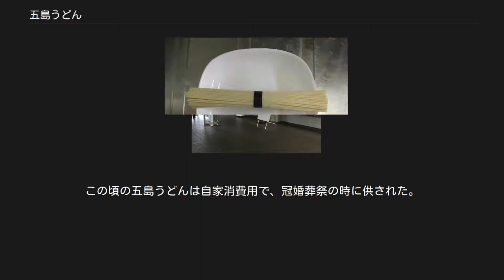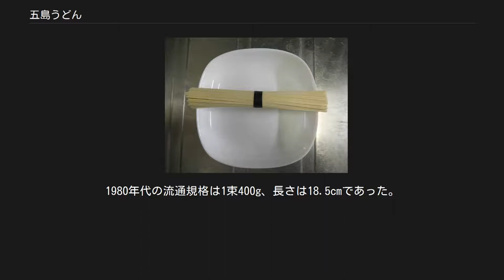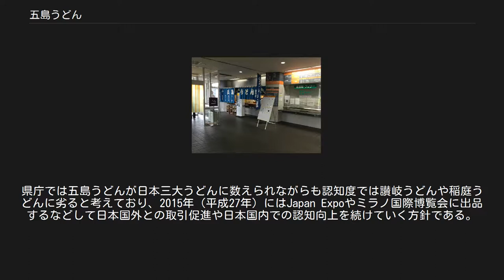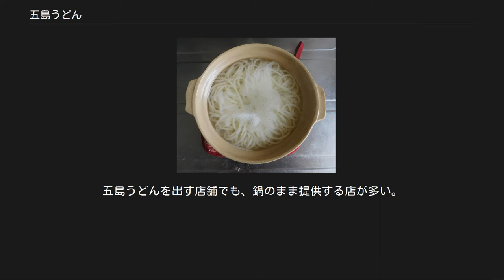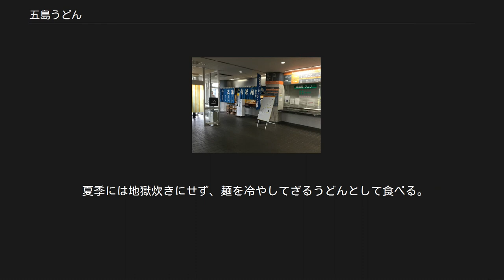五島うどん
茹でた五島うどん 五島うどん（乾麺） 五島うどん（ごとううどん）または五島手延うどん（ごとうてのべうどん）は、長崎県五島列島で生産しているうどん。
細麺ながらも強いコシを持ち、椿油を塗って熟成するのが特徴である。
長崎県を代表するうどんであり、讃岐うどん・稲庭うどんと並び、「日本三大うどん」の1つとされる。
しかしながら日本国内での認知度は十分でないとされ、長崎県庁による認知向上の取り組みが続けられている。
 五島うどんの起源には諸説あるが、そのうちの1つに遣唐使から中国大陸の製法が伝えられたとする説がある。
 五島列島 図中の青色の島々が新上五島町 九州の麺料理はラーメンが強い人気を持つ一方で、うどんやそうめんも評価されている。
その背景には、地理的に中国大陸の影響を受けやすかったことや、小麦生産の盛んな県が多いことがある。
同じ北部九州の博多うどんは太麺で柔らかいという特徴があるが、五島うどんは対照的に細麺で弾力が強い。
コシの強さを特徴とする一方、「讃岐うどんほどの強いコシはない」と評される。
 麺の太さは直径2mmほどであり、一般的なうどんよりはそうめんに近い細丸形をしている。
椿油を生地に練り込んでいるため、細麺でも伸びることなく、独特の食感を維持できる。
 基本的には手作業で製麺する。
五島うどんは乾麺であり主に上五島（新上五島町）で生産される。
なお下五島（五島市）では生麺のうどんが生産される。
 五島うどんのダシには五島近海で漁獲されるトビウオ（アゴ）を焼いたものをよく使う。
ますだ製麺の「あごうどん」は、アゴの粉末を小麦粉に練り込んだ五島うどんである。
 五島列島は中国から日本にうどんが伝来した地と言われている。
しかし、伝来の時期や過程には諸説ある。
 7世紀から9世紀に遣唐使が伝えた。
 鎌倉時代の元寇の折に捕虜となった兵士から、五島の船崎氏がうどん作りを学んだ。
 15世紀中頃に中国の貿易商人が伝えた。
 江戸時代の元禄年間（1688年 - 1704年）に江戸への控訴の往復に向かう時の保存食として本土から学んだ。
 四国のうどん職人が五島に来てうどん作りを伝えた（時期不明）。
 遣唐使が伝えたという説は、値嘉島（五島）が日本と唐との航海ルート上にあること、中国宋代から元代の書物『居家必用事類全集』にある唐菓子の製法と五島うどんの製法が「掛巻」と呼ばれる手延べ製法で一致していることが傍証となっている。
また2001年（平成13年）には上五島町教育長の吉村政徳が浙江省温州市永嘉県で五島うどんと製法の似た「岩坦索麺」が作られていることを発見し、これが伝わった可能性があると示唆した。
遣唐使が伝えた索餅が時間をかけて五島うどんへと変化していったという説もある。
 江戸時代には各家庭で小麦を石臼でひいた小麦粉を加工業者へ持って行き、うどんにしてもらう委託加工の形で食されてきた。
この頃の五島うどんは自家消費用で、冠婚葬祭の時に供された。
 明治時代になると小麦粉が商品として流通するようになり、加工業者がこれを使って量産し、小売りも手掛けるようになった。
当時の一般的な流通規格は1束1斤（=600g）であった。
 第二次世界大戦後は、長崎県外にも五島うどんの名が知られるようになり、需要が増大した。
1980年代の流通規格は1束400g、長さは18.5cmであった。
当時はまだ「離島の隠れたうどん」という認知のされ方であった。
1984年（昭和59年）には中小企業庁の「地域小規模事業活性化推進事業」の補助金を上五島町商工会が獲得し、アオサを麺に練り込んだ五島うどんの新商品「あおさうどん」を開発した。
 2004年（平成16年）3月、当時の有川町が物販施設と五島うどんの飲食店を併設した「五島うどんの里」を開設し、集客拠点として機能するようになった。
この頃には五島出身者がおすそ分けの形で広めることで九州での五島うどんの知名度が向上し、五島うどんメーカー12社が参加する五島手延うどん協同組合は同年3月期に約2億円を売り上げ、イベントでの出張販売のみならずスーパーマーケットなどの通常販路が開けていった。
2005年（平成17年）3月には「長崎県五島手延うどん振興協議会」がうどんメーカーらによって結成された。
この組織は、これまで各メーカーの企業秘密であった小麦粉と塩の配合比率を教え合って統一ブランドとしての試作を図ったり、東京や大...